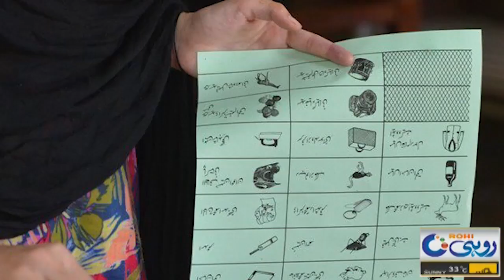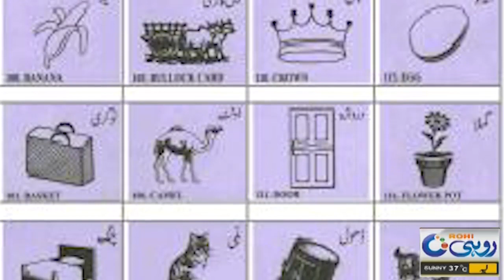Election 2024 - Important News For PTI - Which Leader Got Which Election Symbol?